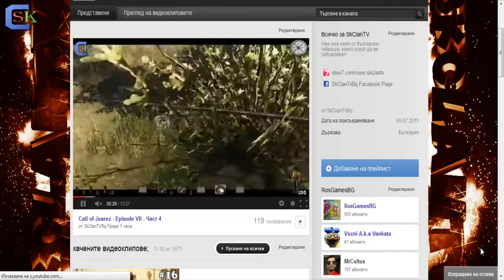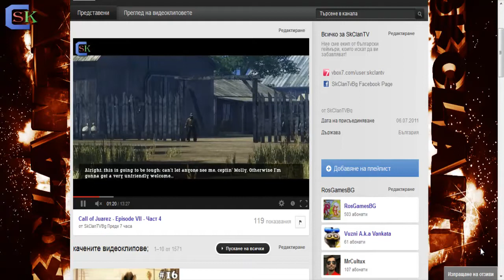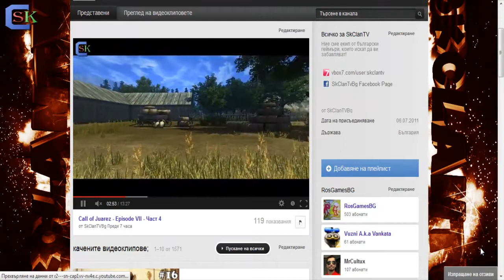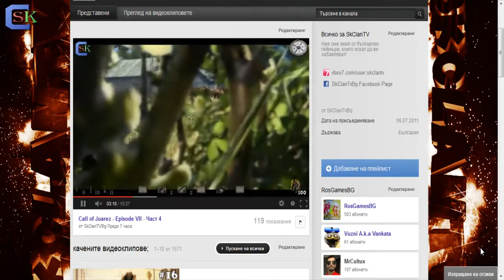Ъпдейт на канала: Набиране на Екип #3 -16.01.2013г.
Очакваме Ви!